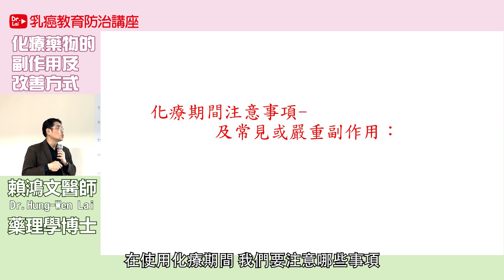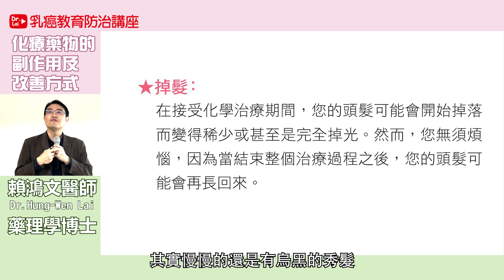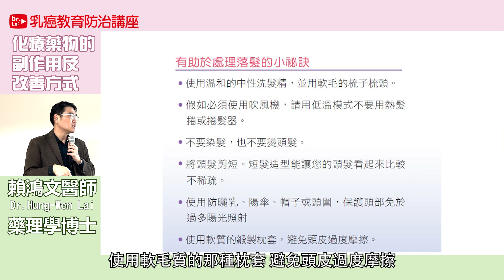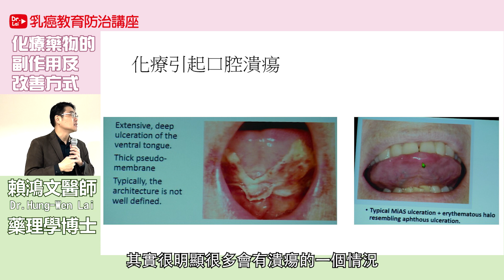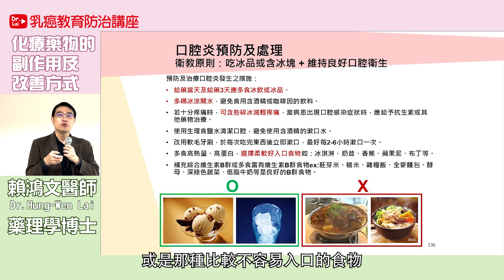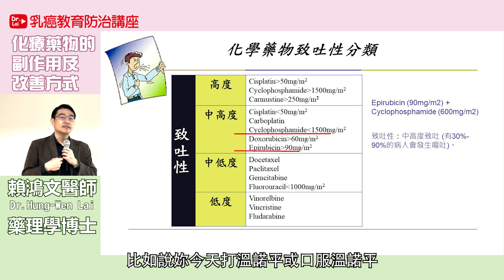賴鴻文醫師 乳癌教育防治講座 【化療藥物的副作用及改善方式 Ep.4】